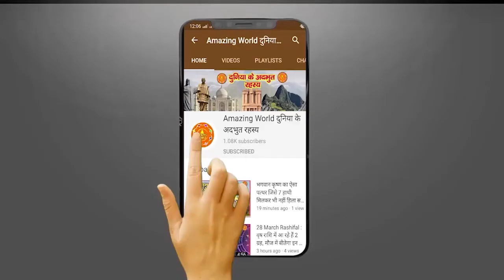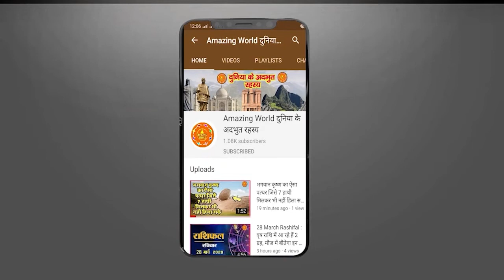पुरी के मंदिर में भगवान कृष्ण, बलराम और सुभद्रा की आंखें फैली हुई क्यों हैं ?